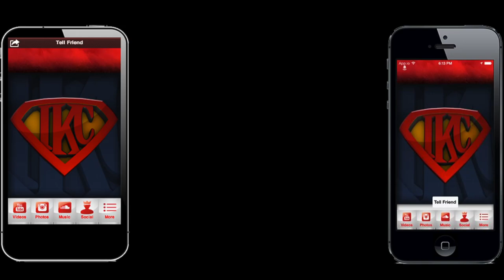NBA 2K14 MyTEAM Mode PS4 - Historic Spurs Pack Opening! - Gold David Robinson & Tim Duncan